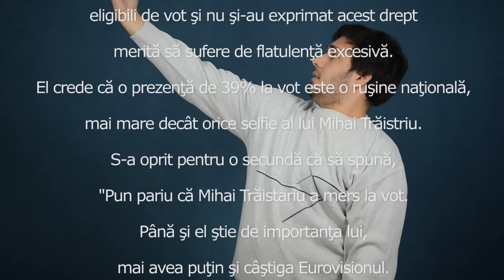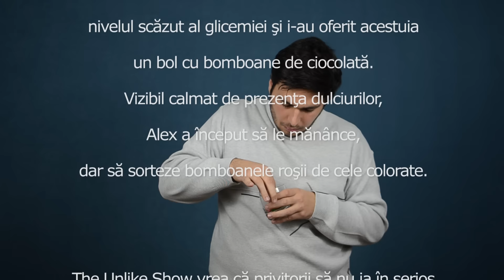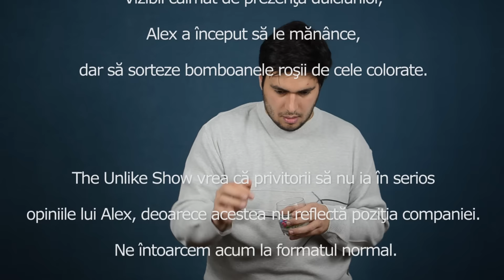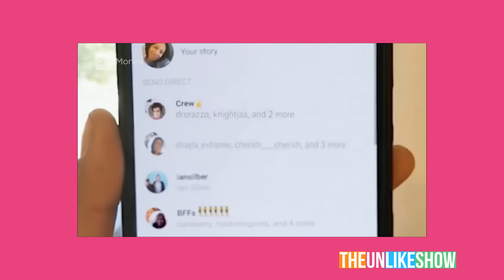Intrerupem programul obisnuit din cauza alegerilor | The Unlike Show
Nu uita sa te abonezi la emisiunea noastra saptamanala.

Si sa dai click pe clopotelul ala de langa butonul de abonare, ca sa primesti notificari cand postam emisiuni. Altfel ne pierzi printre alte sute de clipuri random, serios.

Stirile de astazi:

Havadis

Vezi-tul Salbatic

Tech

In caz-ca nu stii

Sporf

Anuntul

Am facut si noi un sezon de Survivor/Supravietuitorul, inaintea PROtv-ului, acum 2 ani, desfasurat la Rasnov.

Uite ce frumos l-am descris:

"16 concurenti impartiti in 2 triburi se intrec pentru 39 ore intr-o competitie care ii testeaza fizic, mental si social pentru ca singurul supravietuitor sa plece acasa cu premiul de 1000 de lei si titlul de Sole Survivor."

Daca vreti sa ne dati in cap, ne gasiti pe strada sau pe:

The Unlike Show